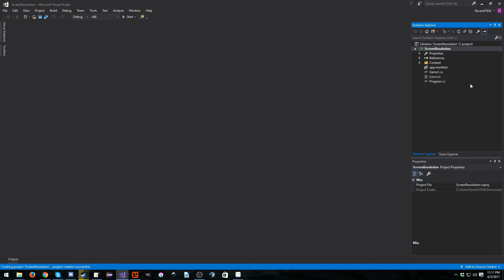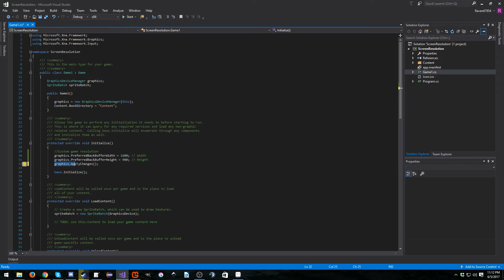MonoGame Micro Tutorial Series #5 - Screen Resolutions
In this MonoGame Micro Tutorial we learn how to set our own custom screen resolution.